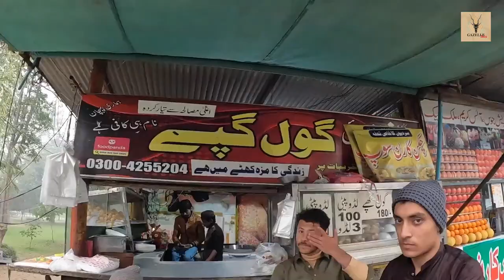Barish me Cricket | IDEAL PARK LAHORE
Social Media

Barish me Cricket,
IDEAL PARK LAHORE,
ideal park ki halat,